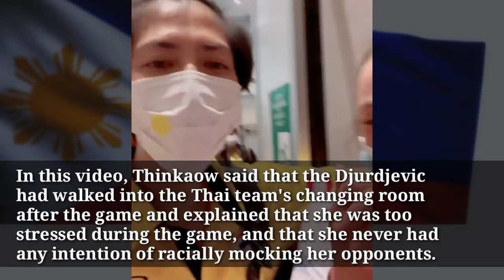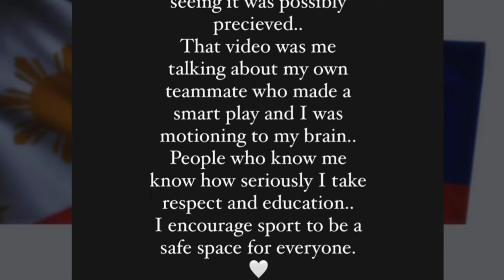USA TEAM CAPTAIN MICHA HANCOCK CLARIFIES THE ALLEGED RACISM GESTURE DURING USA VS THAILAND GAME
With a lot of Asian hate cases in the western parts of the world,  Asian fans were very cautious and observant with any gesture that might be associated to it. Not in the case of USA tho, as Micha Hancock, team captain, clarified that she was, in no way, motioning on her eyes but rather towards her brain after a smart play. Case settled now.

USA vs Thailand game happened on June 19, 2022 wherein, USA won in 4 sets. Said win landed USA in the top spot of the VNL 2022 ranking (as of this publish date).